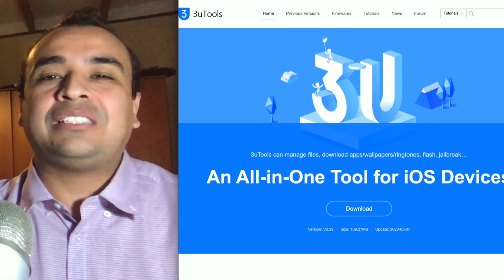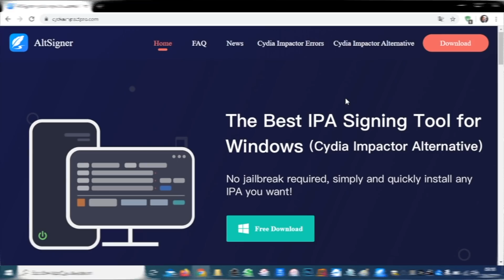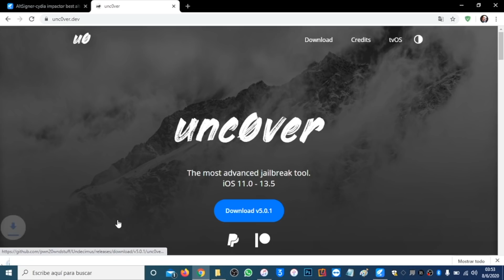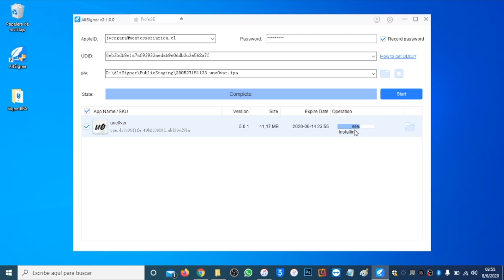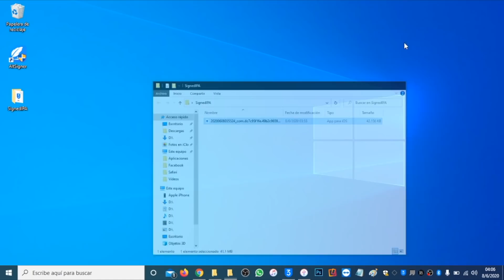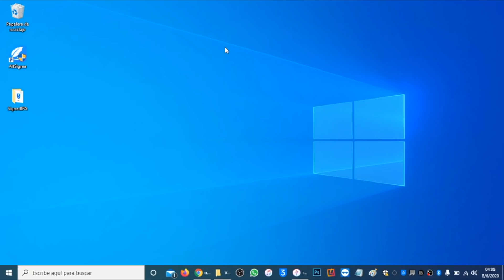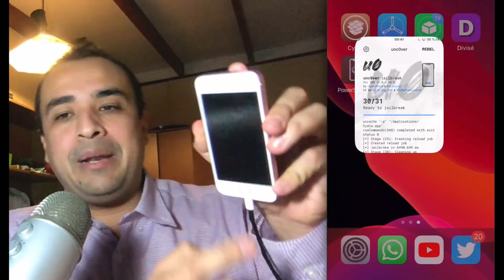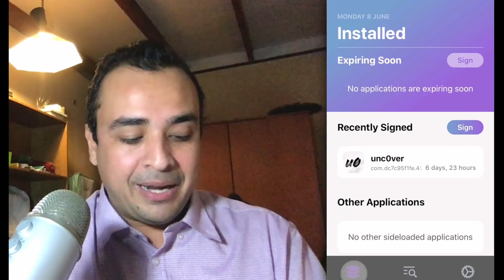TUTORIAL ✅ ¡NUEVO MÉTODO! Jailbreak unc0ver iOS 14.3 con AltSigner (Windows 7, 8 y 10)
· Pasar datos de WhatsApp entre Android y iOS con un

· Dispositivos y versiones de iOS compatibles con el Jailbreak de unc0ver

🔥 ¿PUEDO HACERLE EL JAILBREAK A MI DISPOSITIVO?